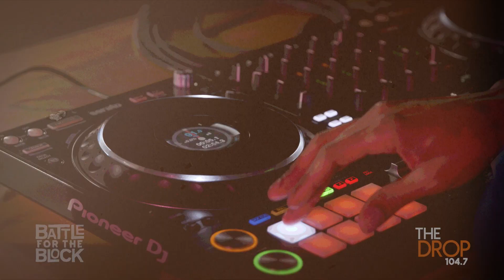Battle for the Block Season 1 - Shayla Monique